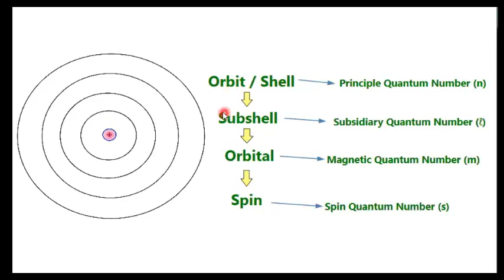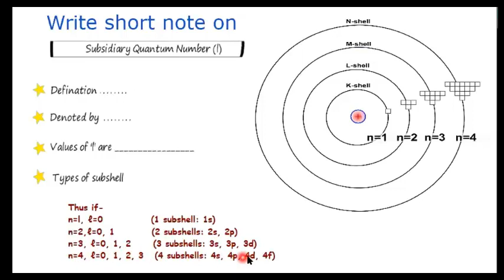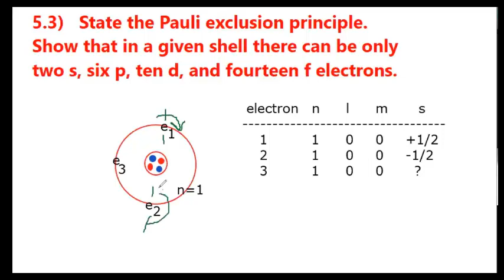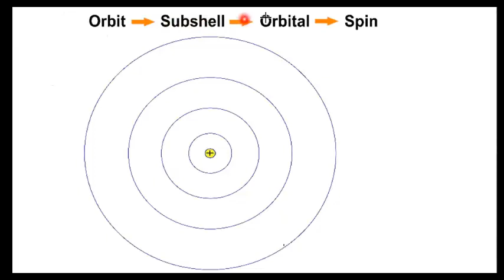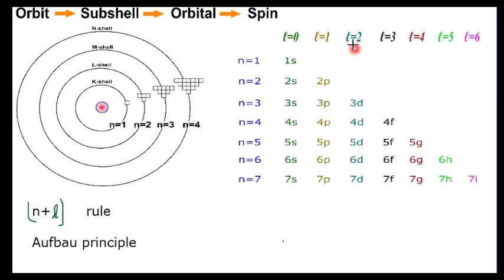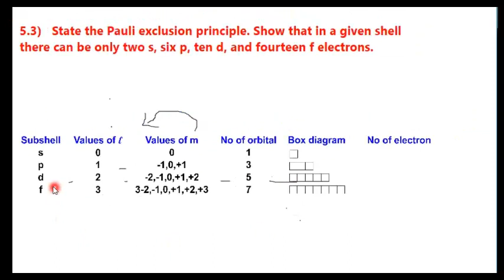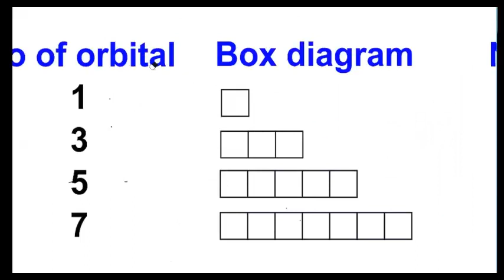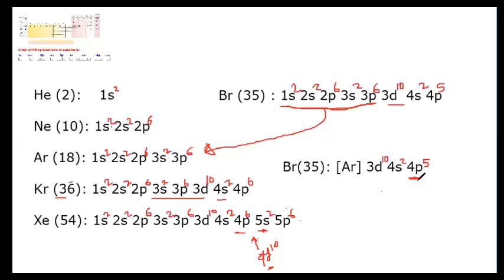Lecture 5 ❒ Quantum Numbers & Electron Configurations of Elements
✏️ Quantum Numbers
✏️ Electron Configurations of Elements